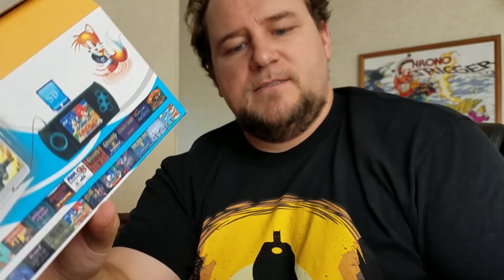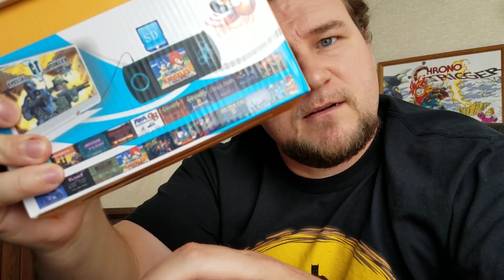Donkey Kong 99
This beautiful gem could be yours for the low price of your soul as a gamer, nothing but the best from the Fire Cord.

I can not, for whatever reason find this to purchase for a reasonable price, thus I am not linking it here. Good Luck.

Music used -
Hep Cats
Chillin Hard